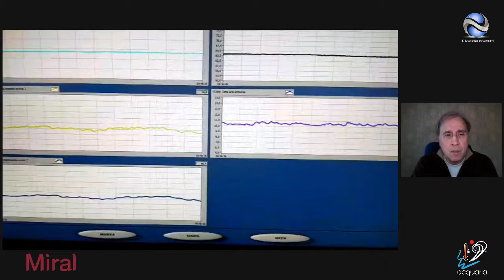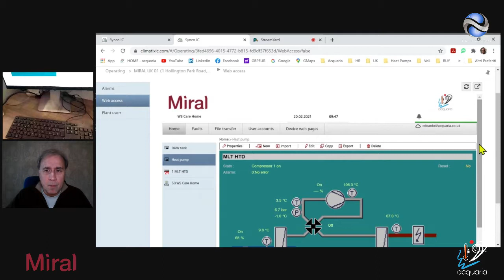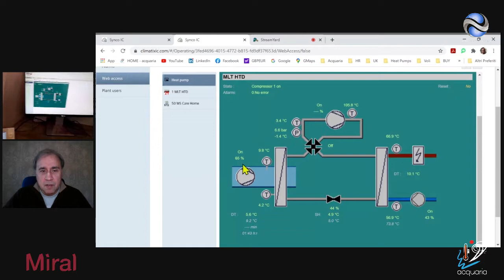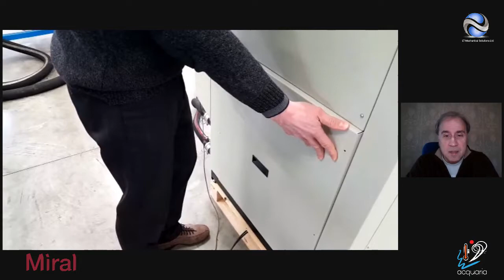Remote Factory Test - acquaria Ltd - Miral Srl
High Temperature A2W Heat Pump: model MIRAL MLT HTD 32, 30kW Heating Capacity, 70°C LWT, with Liquid Injection technology.

New UK Care Home project ready for delivery, let’s have a Remote Factory Test to check all the parameters and working conditions.
Thank you Filippo Polo and Davide Polo Miralsrl for the great product and your personal availability and commitment in supporting the high demanding UK market.
And especially thank you Tony Tanswell LTmechanicalsolutionsltd for your order.
We will support you at our best to make your client happy.